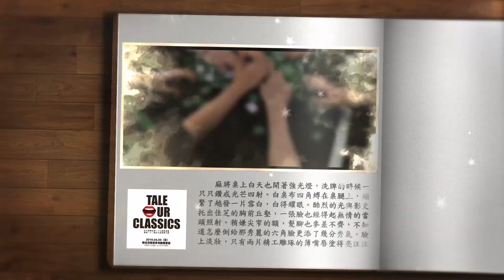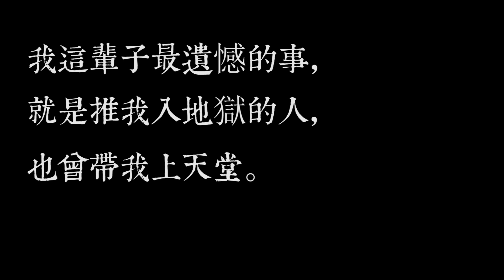07 色戒 | 20160403 台大熱舞社第27屆成果展【Tale our classics】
07 色戒 | 20160403 台大熱舞社第27屆成果展【Tale our classics】